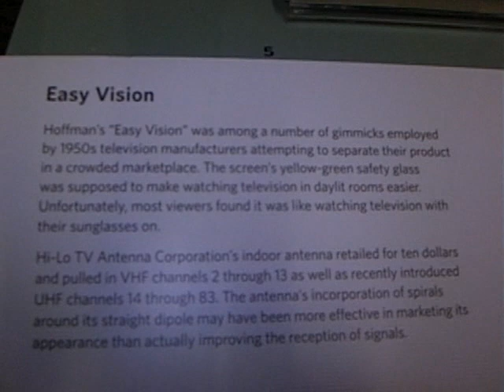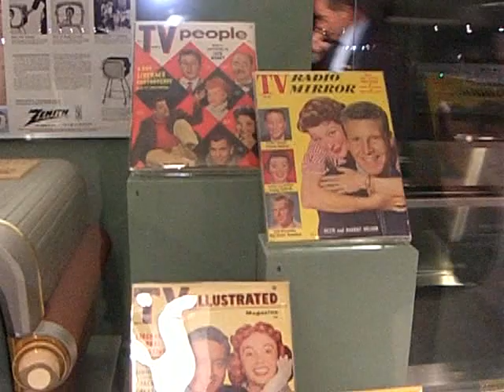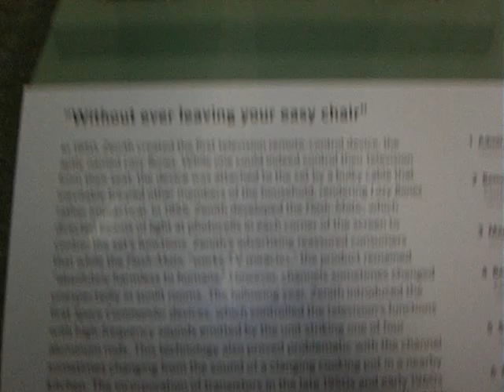Remote Controls Zenith FlashMatic & Space Command for US made TVs. SFO TV exhibit 2011 -6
Early Remote Controls for US made TVs.  SFO TV exhibit 2011  -6
Eugene Polley (November 29, 1915--May 20, 2012) was an engineer and engineering manager for Zenith Electronics, most widely known for inventing the first wireless (optic) remote control for television. The "Flash-Matic", used visible light to remotely control a television outfitted with photo cells in the screen,
Adler's solution was to use sound waves to transmit signals to the TV. The first remote control he developed, the "Space Command", used aluminum rods, analogous to tuning forks, struck by hammers toggled by the buttons on the device, to produce high-frequency tones that would be interpreted to control functions on the television set.

In the 1960s, Adler modified the remote control to use ultrasonic signals, a technology which went on to be used in television sets manufactured for the next 25 years, until replaced by infrared systems which could transmit more complex commands (but, alas, require batteries to run).
CIMG9961.AVI